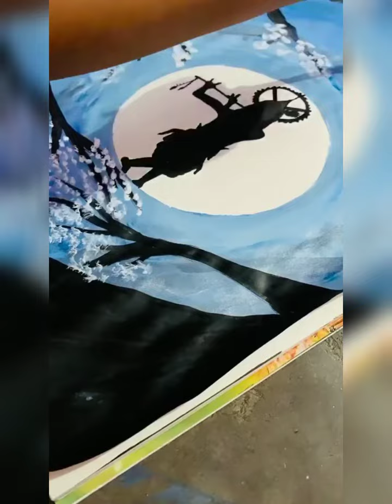KRISHNA PAINTING ❤️|| NEW CHANNEL.||❤️MY ART❤️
made with only water colours
tried to make unique ideas
you can share ideas with me also on
Instagram I'd :@vanshikakarkiofficial_10